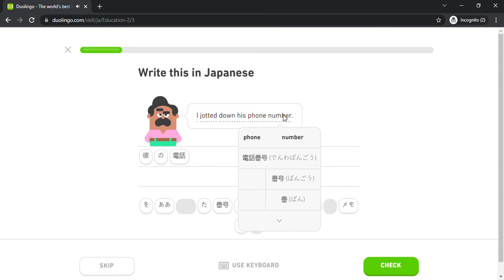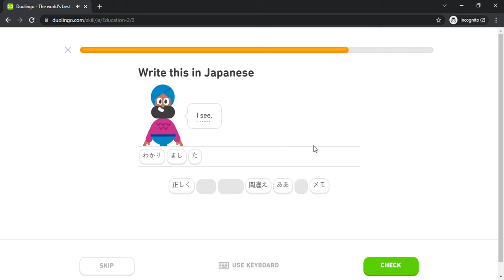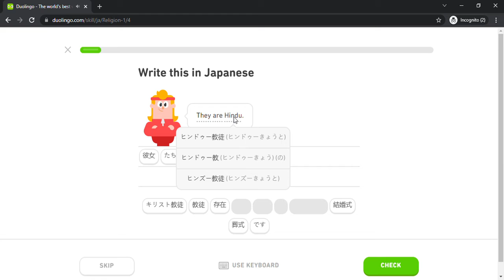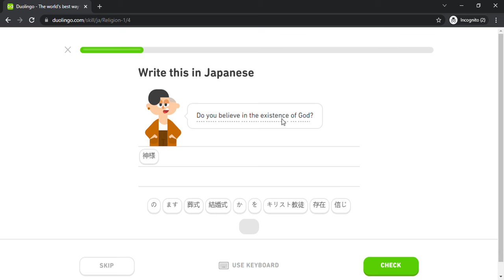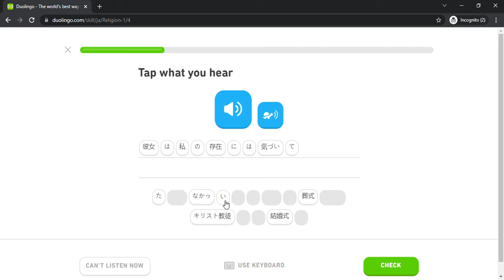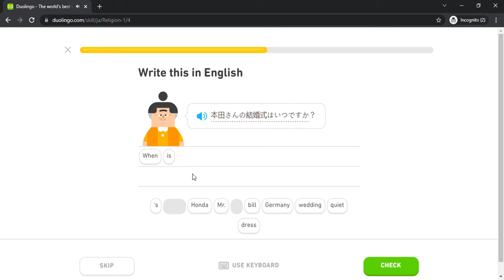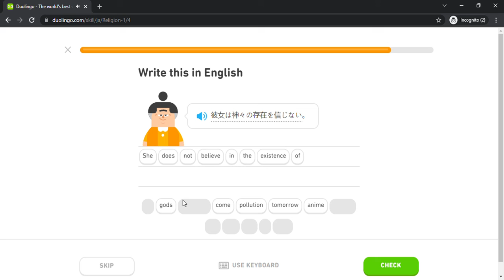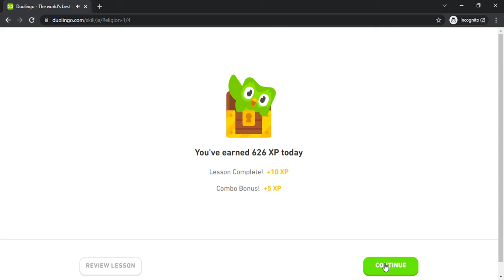Duolingo #1238 Japanese - English (Part 9 - Education 2 and Religion 1)